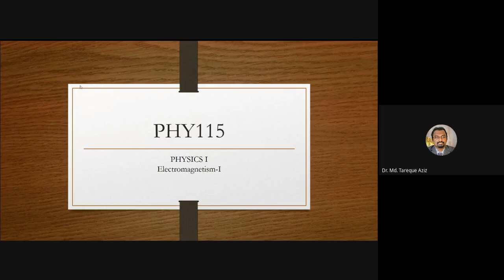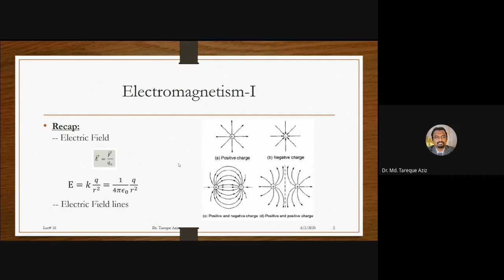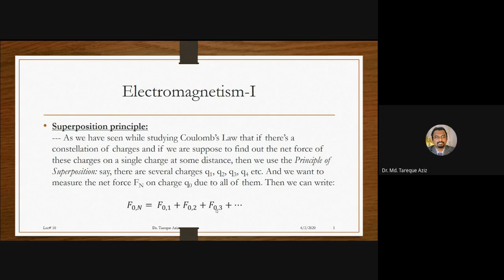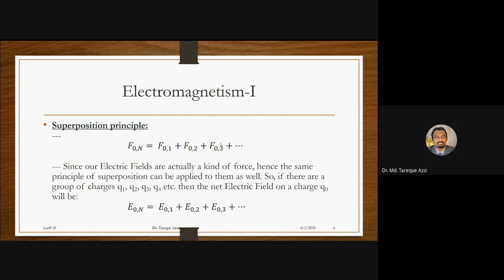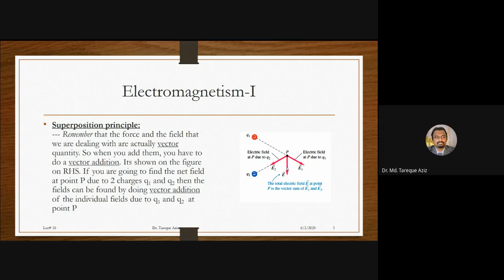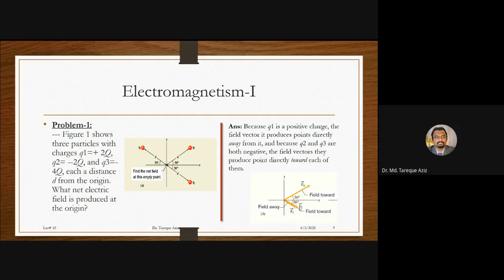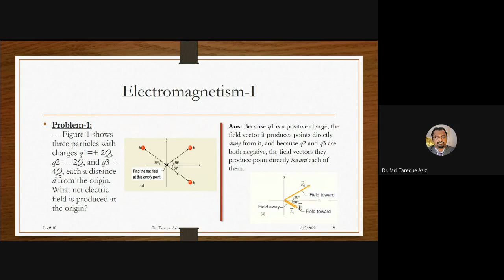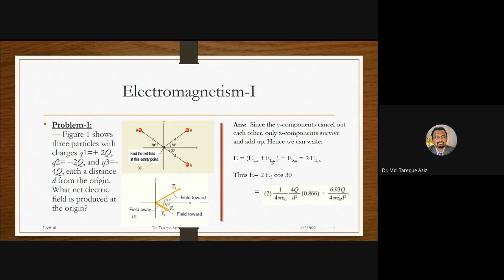PHY115 L10 2020 06 01 at 21 55 GMT 7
PHY115-Lec10